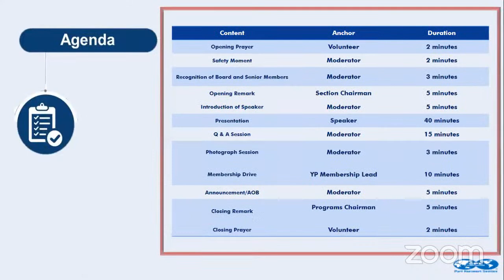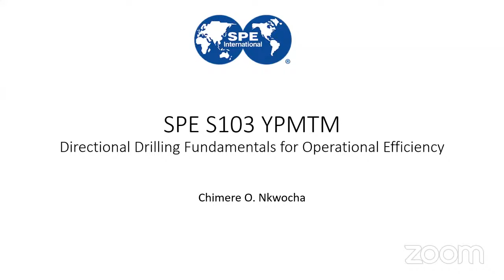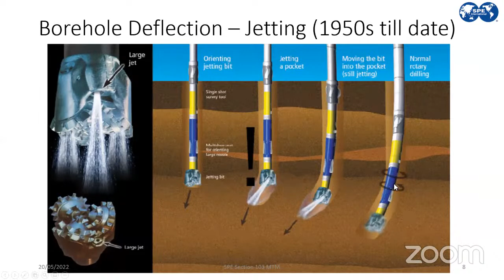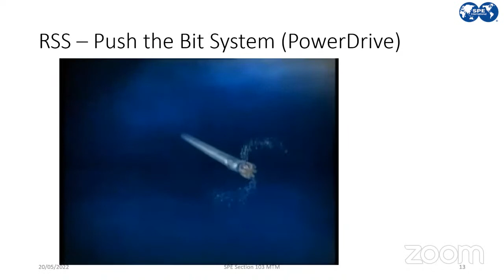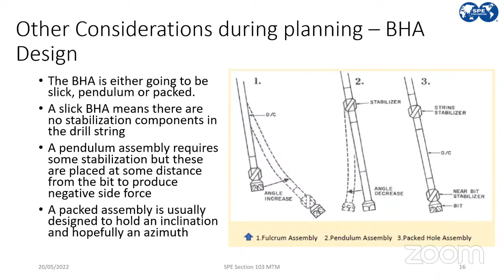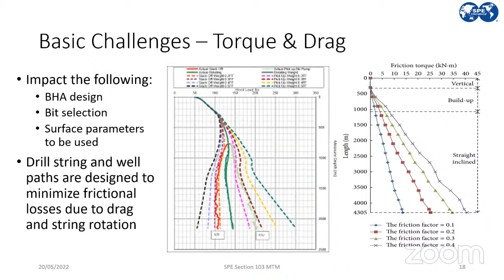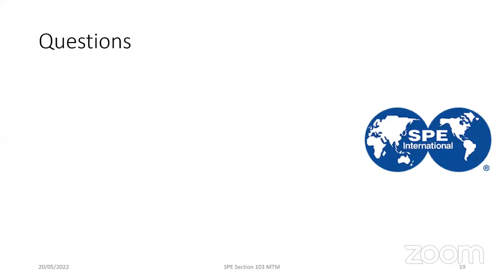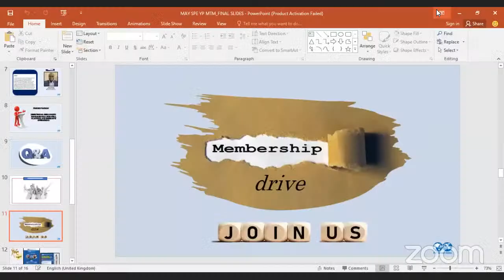YPMTM - Directional Drilling Fundamentals for Planning and Effective Operations